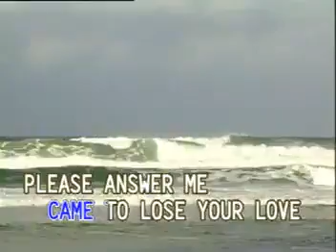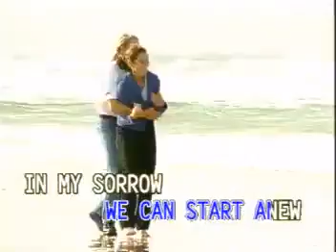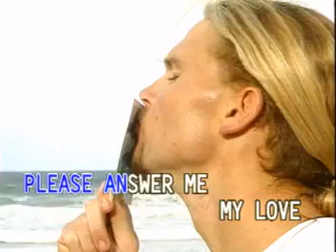14 - Matt Monro - Answer Me | Dynasty